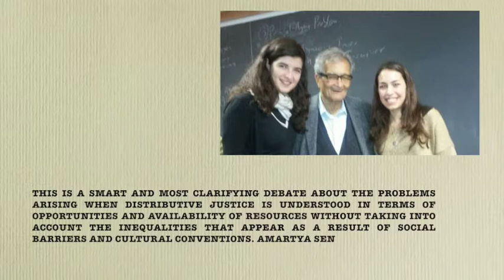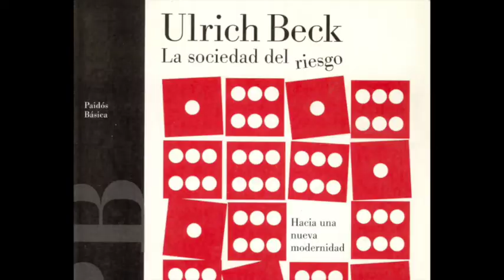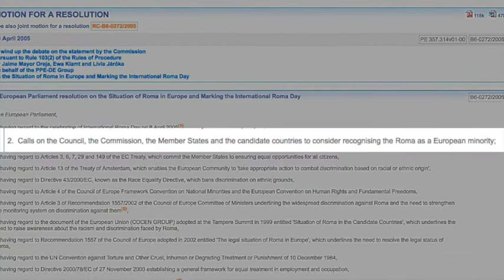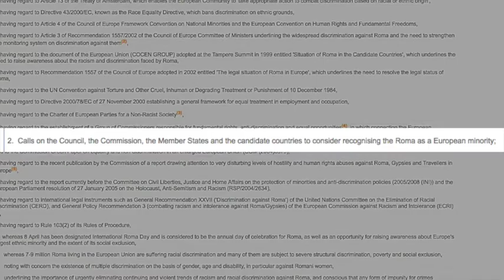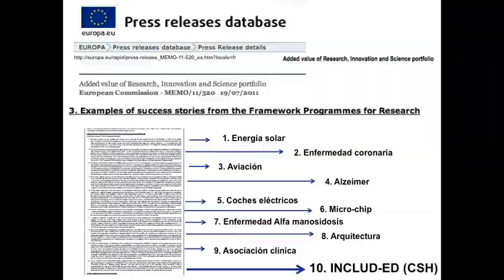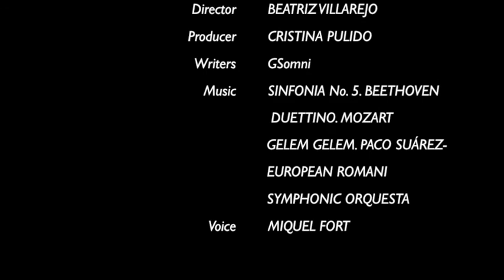Science, thrill and social impact. Episode 2.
** This video contains images of the audiovisual historical archive of CREA, if at any given time the individuals appearing in it wanted to make a modification, for example deleting their image of a video, they should request so to we would edit the video and upload the new version.**